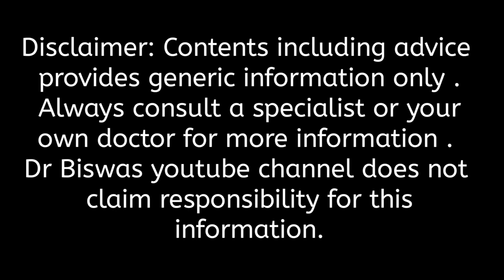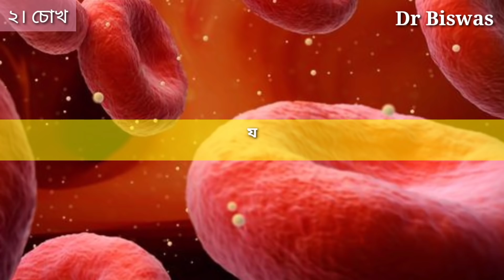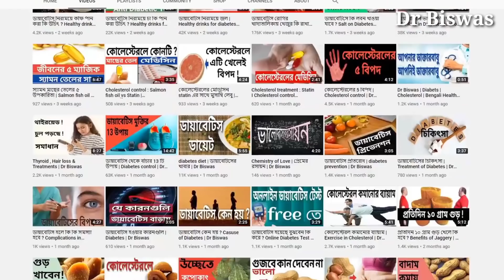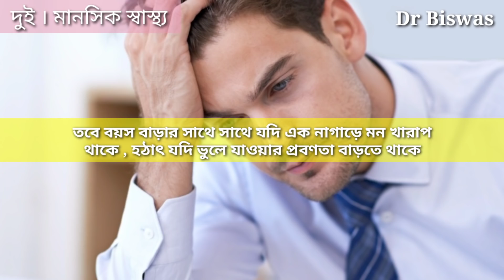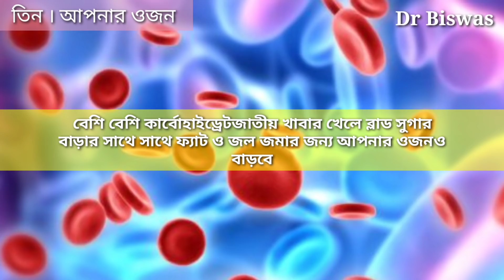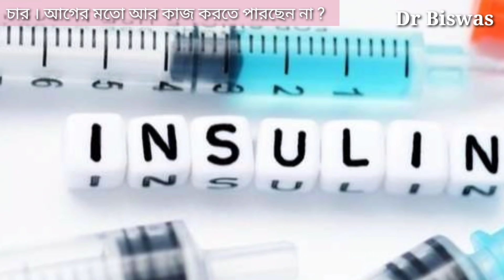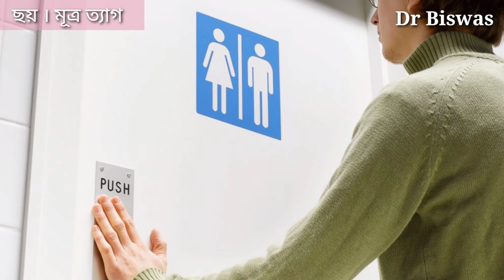ডায়াবেটিসের লক্ষণ - Signs of High Blood sugar । Dr Biswas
ডায়াবেটিসের লক্ষণ - Signs of High Blood sugar

আপনি যদি মুখ, চোখ, থুতনি দেখেই বুঝে যান যে আপনার ব্লাড সুগার বাড়ছে - ডায়াবেটিস নিয়ন্ত্রণে নেই - তাহলে কেমন হবে ? মুখে কিন্তু high blood sugar - ডায়াবেটিসের লক্ষণ ফুটে উঠতে পারে । এখন আমরা আলোচনা করব কিভাবে আপনি আয়নার সামনেই দাঁড়িয়ে ঠিক করে নিতে পারবেন যে আপনার blood sugar control হারাচ্ছে , এতে যাদের ডায়াবেটিস নেই তারা আগে থেকেই ডায়াবেটিস আটকে দিতে পারেন আর যাদের ডায়াবেটিস আছে তারা ডায়াবেটিস কমিয়ে আনতে পারেন ।

প্রথমে জানব কিভাবে মুখে ডায়াবেটিসের লক্ষণ দেখবেন , আর শেষে অন্য অংশ দেখে কিভাবে নিশ্চিত হবেন যে ব্লাড সুগার বেড়েছে ।

*মুখের ৫টি লক্ষণ -*

১। মুখের আকার - আপনি মুখের আকার দেখে বুঝতে পারবেন আপনার বেশি সুগারজাতীয় খাবার খাওয়া হয়ে যাচ্ছে কিনা । মুখ ফোলা ফোলা লাগলে বুঝবেন মুখে অতিরিক্ত ফ্যাট ও জল জমছে যা ব্লাড সুগার বাড়ারও লক্ষণ ।

২। চোখ  - আয়নাতে আপনার চোখের চারিদিকে ভালো করে লক্ষ্য করুন । চোখের চারিদিকে যদি ফোলা লাগে বুঝতে হবে চোখের চারিদিকের কলাতে জল জমছে - এটা হতে পারে তখনই যখন রক্তের অতিরিক্ত ব্লাড সুগারের জন্য কিডনিকে বেশি কাজ করতে হচ্ছে ।

৩। থুতনি - এবার থুতনির নিচে হাত দিন - কি ফ্যাট জমে আছে মনে হচ্ছে ? এটিও ব্লাড সুগারের লক্ষণ হতে পারে ।

৪। মুখের ত্বক - আপনার মুখের ত্বক কি তৈলাক্ত ? বিভিন্ন কারনে আপনার oily skin হতে পারে - এদের মধ্য অন্যতম কারন অ্যান্ড্রোজেন বাড়া - আর এর পিছনেও ব্লাড সুগার দায়ি হতে পারে ।

মুখে কি ব্রণ আছে ? এর পিছনেও অ্যান্ড্রোজেন দায়ি - আর অ্যান্ড্রোজেনের পিছনে High blood sugar ।

৫। মুখের গন্ধ - মুখের দুর্গন্ধ ও মিষ্টি ফলের গন্ধ দুটিই ডায়াবেটিসের লক্ষণ ।

High Blood sugar এর অন্য লক্ষণগুলি -

এক । কোথাও কেটে গেলে সহজে সারে না - আপনার কোথাও কেটে গেছে আর সহজে সারছে না - কয়েকদিনে ঘা হয়ে গেছে । এটিও আপনার high blood sugar এর লক্ষণ হতে পারে । ডায়াবেটিস রোগীর পায়ে ঘা খুবই কমন একটি বিষয় - তাই পা সহ অন্য অংশে  ঘা বেশিদিন স্থায়ী হলে সাবধান হন - blood sugar test করে নিন - ডায়াবেটিস নিয়ন্ত্রণ হারাতে পারে ।

দুই । মানসিক স্বাস্থ্য - মন ভালো না থাকা ও ভুলে যাওয়ার প্রবণতা বিভিন্ন কারনে দেখা দিতে পারে , তবে বয়স বাড়ার সাথে সাথে যদি এক নাগাড়ে মন খারাপ থাকে , হঠাৎ যদি ভুলে যাওয়ার প্রবণতা বাড়তে থাকে - আপনার ব্লাড সুগার বাড়ার সম্ভাবনা প্রবল - ডায়াবেটিসের লক্ষণ হতে পারে ।

তিন । আপনার ওজন - বয়স চল্লিশের কাছাকাছি আর আপনার ওজন হঠাৎ করে বাড়ছে অথবা হঠাৎ করে কমছে ? দুটিই ডায়াবেটিসের লক্ষণ হতে পারে । আপনার সাথে এরকম ঘটলে তাড়াতাড়ি ব্লাড সুগার টেস্ট করে নিন এবং ব্লাড সুগার কমানোর উপায়গুলি অনুসরণ করুন ।

চার । আপনি কি আগের মতো আর কাজ করতে পারছেন না ? একটু কাজ করেই ক্লান্ত হয়ে পড়ছেন ? এটি সুগার বাড়ার লক্ষণ হতে পারে । ডায়াবেটিসের অন্য লক্ষণগুলিও মিলে গেলে আপনাকে সাবধান হতে হবে ।

পাঁচ - আপনার ত্বকের বিভিন্ন অংশে কি সমস্যা আগে থেকে বেড়েছে ? আপনার ব্লাড সুগার মাত্রা ছাড়াতে পারে ।

High blood sugar এ ত্বকে কি কি সমস্যা দেখা দিতে পারে ?

ছয়  । মূত্র ত্যাগ - মূত্র ত্যাগের জন্য আজকাল আগের থেকে বেশি বাথরুমে যেতে হচ্ছে ? মাঝরাতে বাথরুমে যাওয়ার জন্য ঘুম ভেঙে যাচ্ছে ? এরকম আপনার সাথে ঘটলে ব্লাড সুগার বাড়ার সম্ভাবনা প্রবল - তাড়াতাড়ি blood sugar test করে নিন ।

সাত । আপনার কি তৃষ্ণা আগের থেকে বেড়ে গেছে ? জল খাওয়ার কিছু সময় পরে আবার গলা শুকিয়ে যাচ্ছে ? এটিও ব্লাড সুগার বাড়ার লক্ষণ ।

মুখের ৫টি লক্ষণ ও শরীরের ৭টি লক্ষণের বেশ কয়েকটি যদি আপনার সাথে মিলে যায় বুঝবেন ব্লাড সুগার বাড়ার সম্ভাবনা প্রবল । তাই সময় নষ্ট না করে ডাক্তারবাবুর পরামর্শে ব্লাড টেস্ট করে নিন - নিশ্চিত হয়ে সুগার কমানোর উপায়গুলি অনুসরণ করুন ।

Dr Biswas